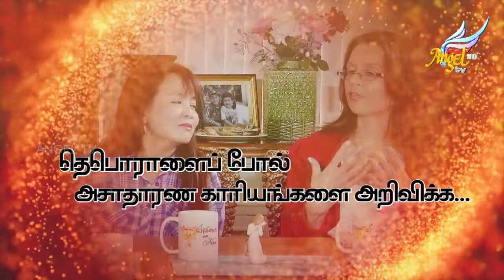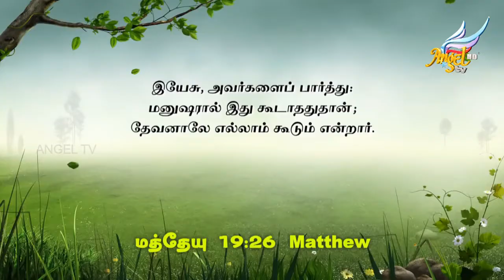Women on Fire // பிரகாசித்து ஜொலிக்கும் பெண்கள் | Courageous and Humble Bride | Episode 44